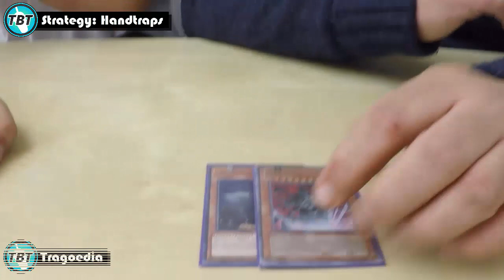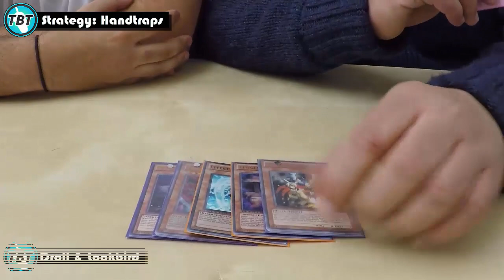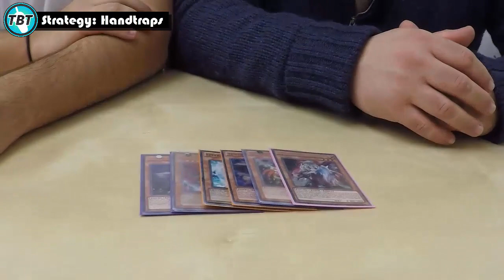TBT: Handtrap Strategy Discussion Yu-Gi-Oh! (German/Deutsch)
Tati der zurzeit auch als Tati Floodgates bekannt ist sieht in der Zukunft  Handtraps effektiver als Floodgates gegen das Meta
deshalb stellen wir euch heute ein paar Handtraps vor die Potential haben könnten
was meint ihr? Handtraps oder Floodgates?
bleibt auf dem laufenden über unsere Facebook Seite:
unsere Blog Artikel auf Gate to the Games:
hier könnt ihr uns treffen - Funtainment München:
FUNtainment GmbH
Landwehrstr. 12a - 14
80336 München
ausgestattet von Ultimate Guard:
unsere Händler des Vertrauens:
►Karten-Salon:
►YugiohCardMarket.eu
►DevPro: TeamBubbleT
►Dueling Network: KidRainen
►etcg: OMGTeamBubbleT
►Hearthstone: BadBoyBudha#2639
-thanks